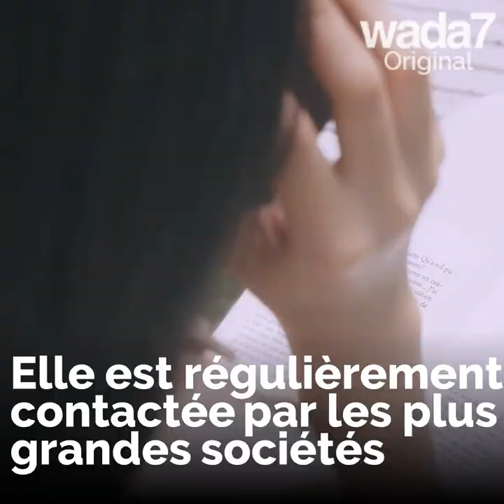Vous connaissez sa voix depuis votre enfance...découvrez son vi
Wada7 rencontre Kholoud Omar, la comédienne, qui double les voix de vos plus grands dessins animés !🎤🎬🙎🏻‍♀️

Wada7 Original